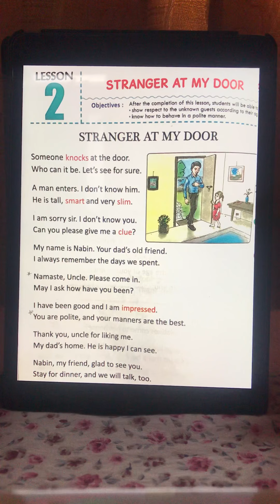Stranger at my door | Lesson-2|Class-3